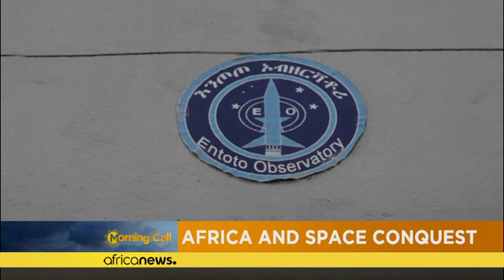L'Afrique à la conquête de l'espace [The Morning Call]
Il y a quelques jours l'Angola a envoyé une satellite dans l'espace. Une première pour le pays qui rejoint la liste des nations africaines qui se lancent dans la conquête spatiale. Et les enjeux et les avantages sont multiples.…